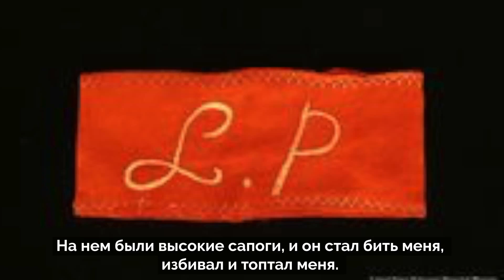Вспоминая Равенсбрюк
Дорис, Бланка и Рут были узниками концентрационного лагеря в Равенсбрюке, когда 75 лет назад в этот день он был освобожден советскими войсками. Эти люди, пережившие Холокост, после войны эмигрировали в Соединенные Штаты Америки, но они не забыли своего пребывания в лагере и то, как были освобождены. Послушайте их рассказ.

Равенсбрюк был женским концентрационным лагерем, расположенным к северу от Берлина, который существовал с 1939 по 1945 год. За шесть лет существования лагеря на его территории находилось 132 000 женщин, 28 000 из которых были из Советского Союза.  Более 80 процентов составляли политические заключенные, а остальные 20 процентов были евреи, женщины «асоциального поведения», цыгане, Свидетели Иеговы и «тунеядцы».
Заключенные подвергались принудительному труду, унизительным медицинским экспериментам, а также уничтожались в ходе нацистской программы «эвтаназии».

В конце апреля 1945 года с наступлением советских войск охрана СС начала эвакуацию «маршем смерти» 20 000 заключенных, но советские войска преградили им дорогу и освободили узников.  30 апреля солдаты Советской армии вошли в лагерь и освободили остальных заключенных.